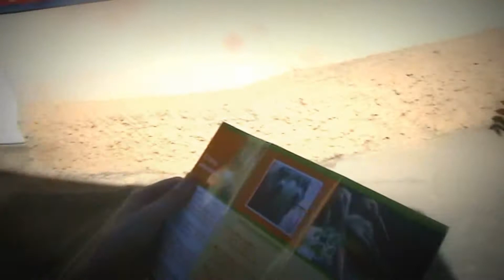Я в зоопарке. Одесса 2014. I was at the zoo. Odessa 2014.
Зашла я в зоопарк. На входе мне еще карту дали. Сфотографировала несколько животных. Сфотографировала несколько животных, и еще пару разных фотографий. Львицу сфотографировала, остальных хищников не фоткала, они все днем спят.
 I went to the zoo. At the entrance I still map Dali. Took pictures of a few animals. Took pictures of a few animals, and a couple of different photos. Lioness photographed, other predators not photographed, they all sleep in the afternoon.